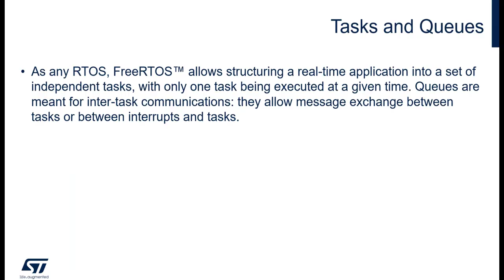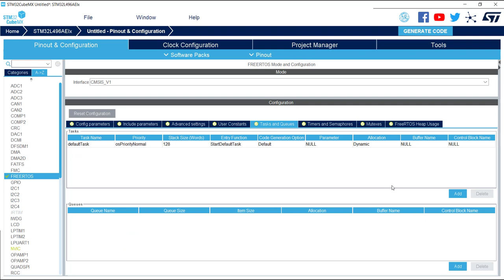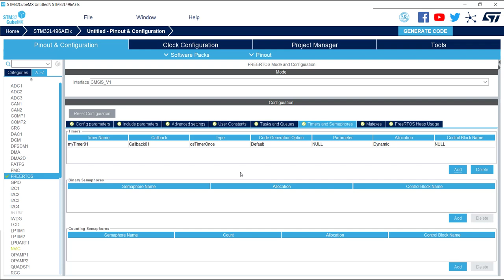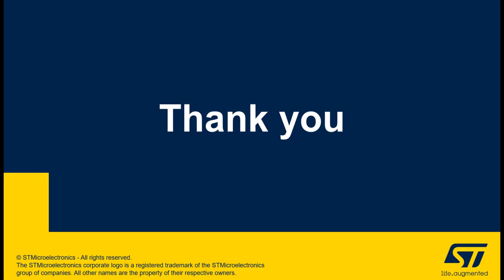STM32CubeMX: FreeRTOS configuration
The video will show how to configure all the resources required for a real-time OS application and reserve the corresponding heap.